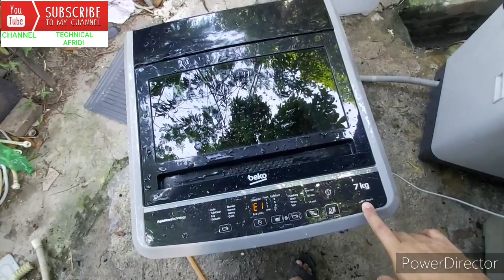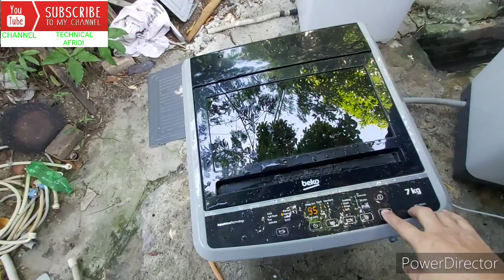HOW TO REPAIR E1 ERROR OF BEKO TOP LOD WASHING MACHINE 7KG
TECHNICAL AFRIDI                                                        HI ALL ABOUT  TECHNICAL AFRIDI I AM AMIN AFRIDI I'M FORM PAKISTAN AND I'M LIVING IN MALAYSIA AND I'M RELATED WITH ELECTRIC AND ELECTRONICS SINCE 2000 I'M SOO HAPPY WHEN I HELPE AUTHOR PEOPLE THIS IS MY FACEBOOK  ID AMIN Afridi 1238 ///  INSTAGRAM  ID AMINAFRIDI84